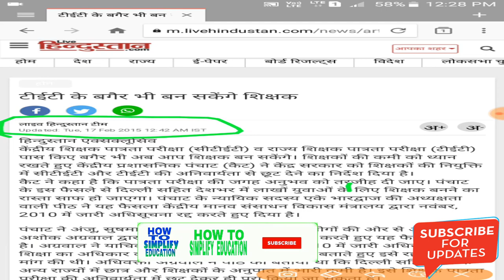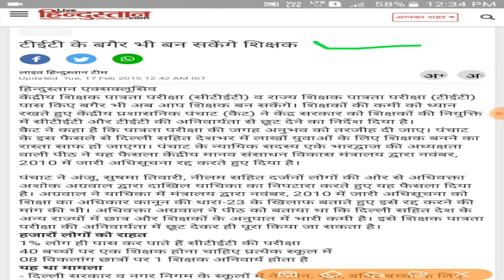बिना सीटेट एवं टेट भी बन सकेंगे टीचर,सीटेट 2018 खुशखबरी है कि ctet tet फ़ेल अभ्यर्थी,pstet 2019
सीटेट 2018 खुशखबरी है कि ctet tet फ़ेल अभ्यर्थी बन जाएंगे अब अध्यापक,बिना सीटेट एवं टेट भी बन सकेंगे टीचर सीटेट फेल अब बनेंगे अध्यापक ncte का नया नियम b.ed वाले जरूर
This video is to provide all important updates for ctet 2019 Exam.
News source - various trending news ; Live Hindustan news.